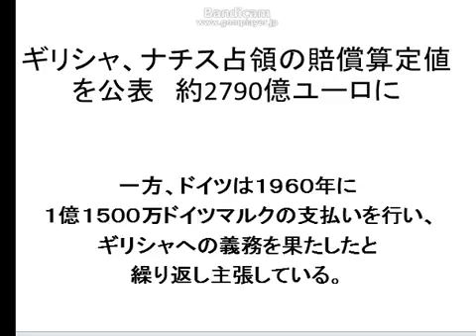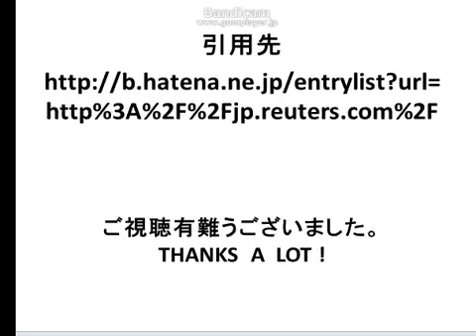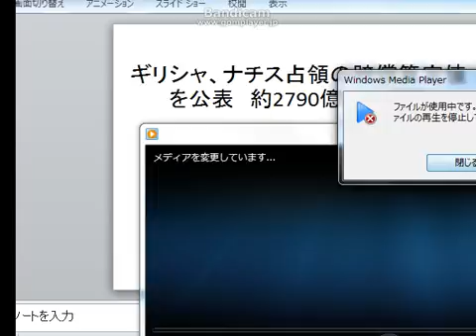ギリシャ、ナチス占領の賠償算定値を公表 2015 04 07 13 32 42 047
ギリシャの財務次官は６日、ナチス・ドイツによる占領で

ギリシャが受けた損害に対するドイツの賠償額は２７９０億ユーロ（３０５１億７０００万ドル）

近くに上るとの見方を示した。

そろそろドイツ軍はギリシャに進駐して、借金を返すまで指導にあたるべき。